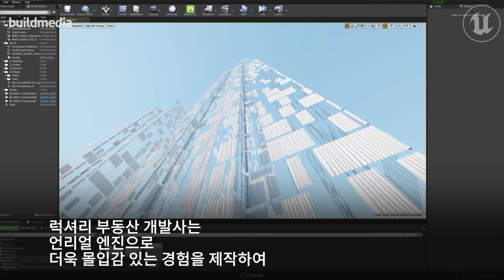럭셔리 고급 부동산 세일즈를 지원하는 리얼타임 기술 | 집중탐구 | 언리얼 엔진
럭셔리 부동산 개발사들이 언리얼 엔진의 리얼타임 기술을 사용하여 전례 없는 포트폴리오를 선보이는 실감나는 세일즈 툴을 어떻게 만들고 있는지 알아보세요. 완벽하게 탐색할 수 있는 3D 모델부터 전체 버추얼 도시까지 이러한 인터랙티브 경험을 통해 세일즈 팀은 고급 부동산 개발에 중요한 사전 매매를 성공시킬 수 있습니다.